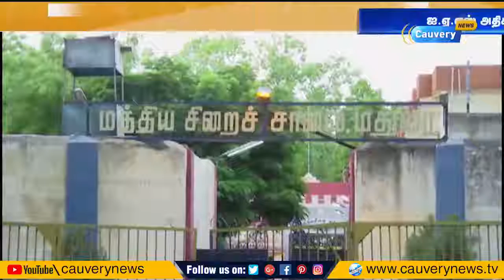உதவி பேராசிரியை நிர்மலா தேவியிடம் சந்தானம் இன்று விசாரணை | Nirmala Devi | Santhanam IAS